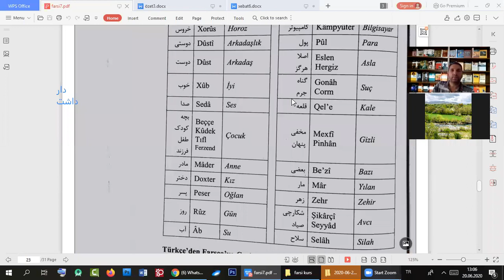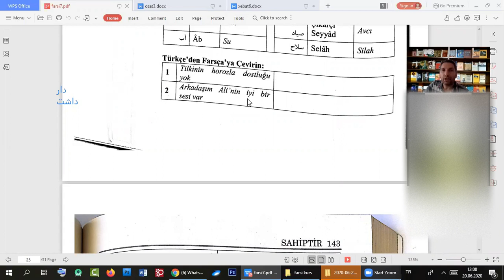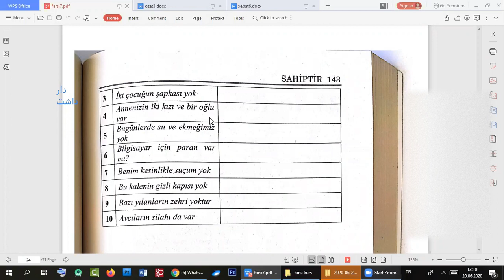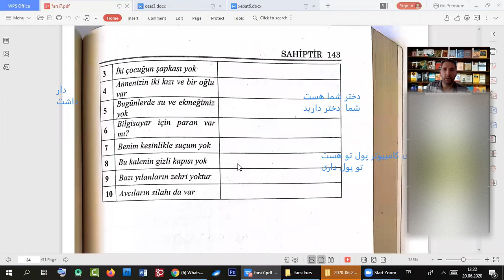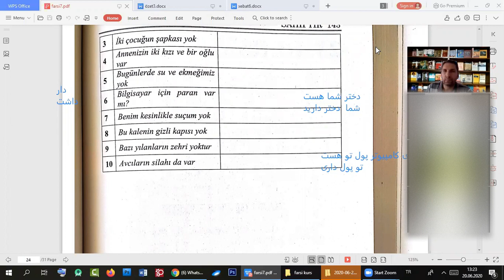Kolay Farsça dersleri 23- Dersên Farsî - Persian Lessons